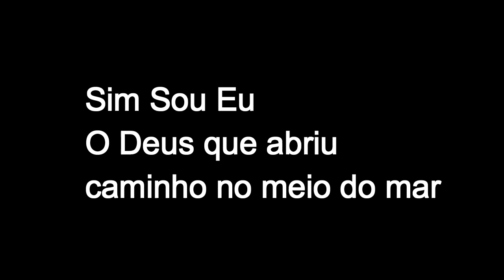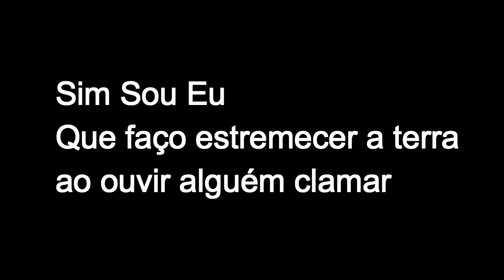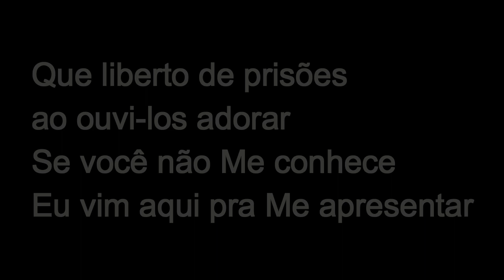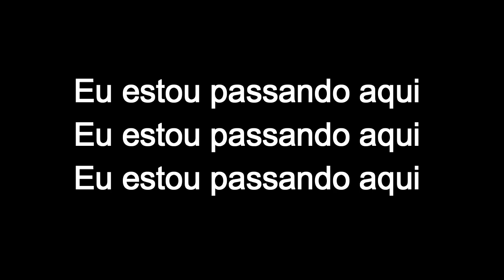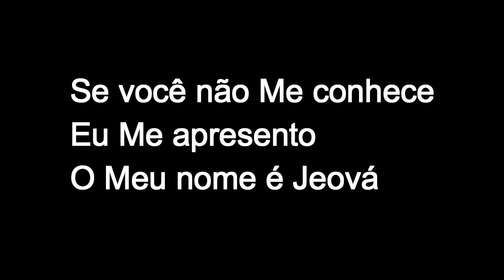PAULO NETO - SOU EU (Playback Com Letra) 2 Tons Abaixo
►PLAYBACK ( SOU EU ) COM 2 TONS ABAIXO

►LETRA: SOU EU

Sim Sou Eu
O Deus que abriu caminho no meio do mar
Só pra que Meu povo pudesse do outro lado cantar
Se você não Me conhece, Eu Me apresento
Esse Sou Eu

Sim Sou Eu
Que faço estremecer a terra ao ouvir alguém clamar
Que liberto de prisões por ouvi-los adorar
Se você não Me conhece
Eu vim aqui pra Me apresentar

Sou o Deus, o Criador
O Deus que fez o céu
O todo poderoso
Eu sou o Emanuel
O Meu poder e a Minha graça
Ninguém pode entender
E contra a Minha vontade
Ninguém pode contender

Sou o Deus que fez a terra
E tudo que nela há
Eu Me apresento
O Meu nome é Jeová

O todo poderoso
Ninguém pode entender
Ninguém pode contender

Levanta a mão e adora quem pode sentir

Deus que fez o céu
O todo poderoso
O Meu poder é
Minha graça ninguém pode entender
Ninguém pode contender

O todo poderoso
Ninguém pode contender

►Provérbios 11:25